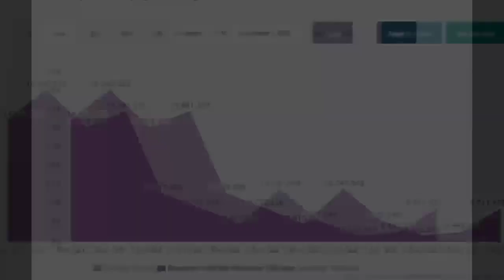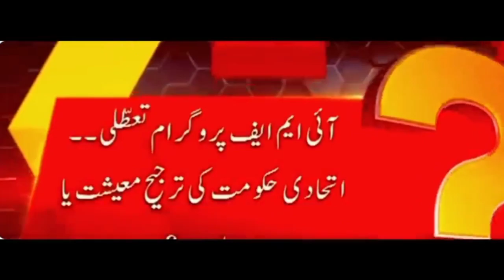8 लाख पाकिस्तानी पाकिस्तान से भागे😂 pakistani public reaction on india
8 लाख पाकिस्तानी पाकिस्तान से भागे😂 pakistani public reaction on india

Sonu Mehta Reaction

Sonu Mehta Reaction